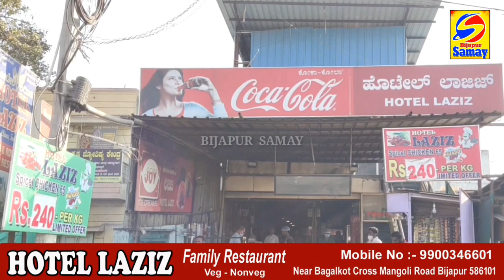ACCIDENT - BIKE AUR TIPPER KI TAKKAR , 1 KI MOUT 1 GHAYAL....| 11-01-2021